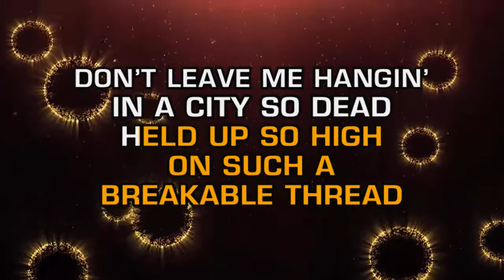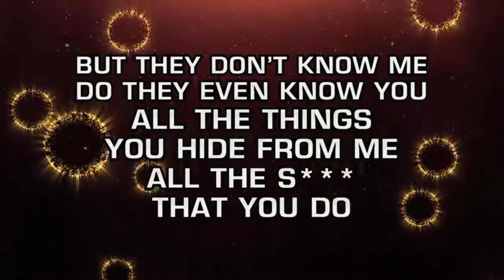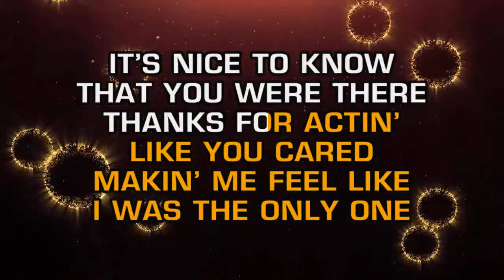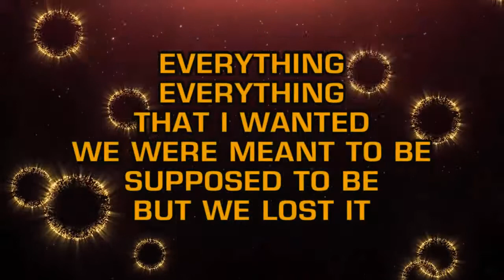Avril Lavigne - My Happy Ending (Karaoke)